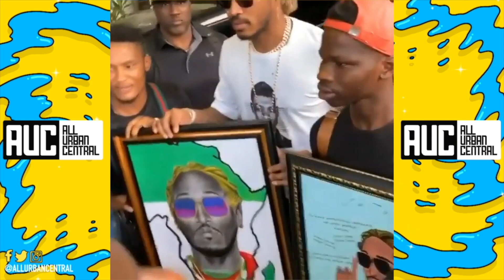Future Almost KO Fan Who Runs Up On Him While Performing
Future Almost KO Fan
Follow All Urban Central